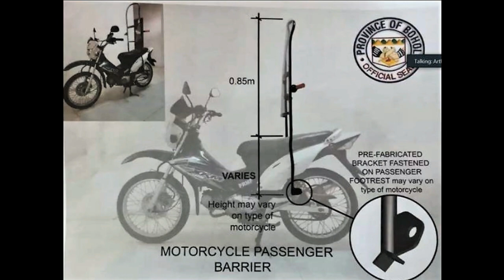MOTOCYCLE BACKRIDING OK NA | CURRENT UPDATE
I have a mixed emotion if I must be happy or scared by this new development of motorcycle back-riding amidst the threat of the virus spread.

I hope that all the necessary protocols must be followed and implemented by the authorities to avoid the bad effects of thus new policy adjustments.

All we can do is just pray and optimistic that all these challenges be gone.

Thank you Gov. Arthur Yap for the prototype design of back-riding shield.